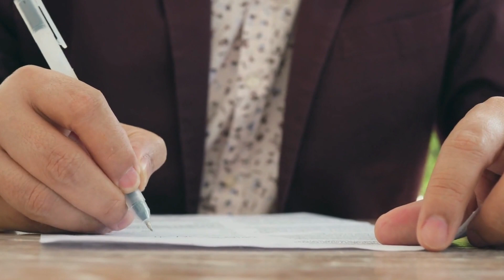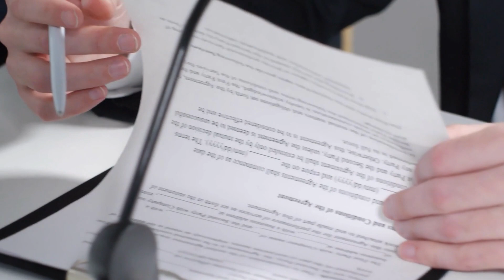Shahzada Dawood used to lead the group every year at World Economic Forum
Shahzada Dawood is the son of Hussain Dawood, a well-known Pakistani personality and one of the 12 richest families in Pakistan